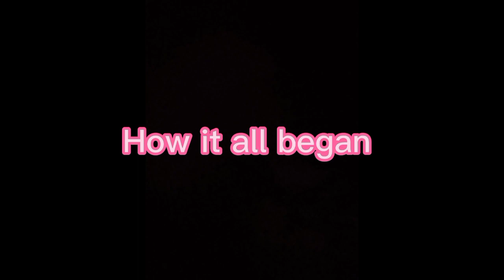LOVE CONQUERS ALL | A Tale of two kingdoms | animation folktale africa story fypシ゚viral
"Dive into a tale of love, war, and reconciliation in the heart of Africa. Discover the epic saga of Ada and Prince Nnamdi, two star-crossed lovers from rival kingdoms, whose love story defied centuries-old animosity. Watch as their love blossoms amidst chaos and leads to a remarkable journey towards peace. Experience the triumph of love over hatred and witness the birth of a united kingdom, Obiuto. This timeless story serves as a powerful reminder of the transformative power of forgiveness and unity. Don't miss this captivating narrative that will warm your heart and inspire your soul."

Don't scroll past. 🙏🙏